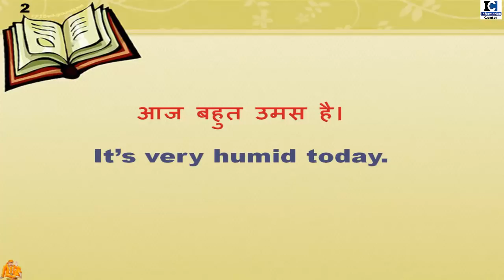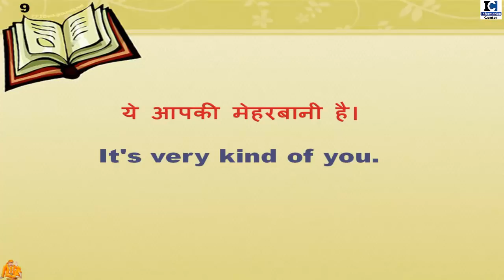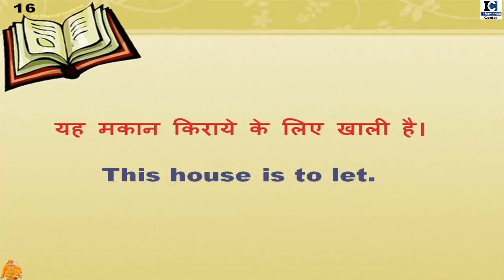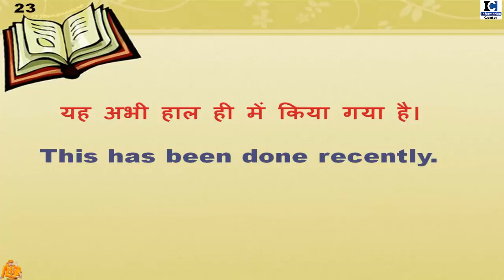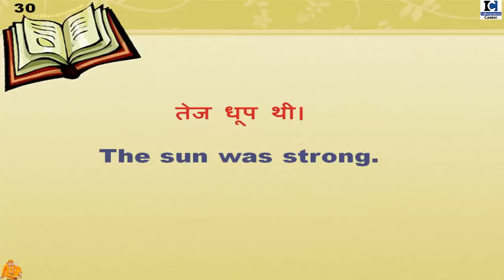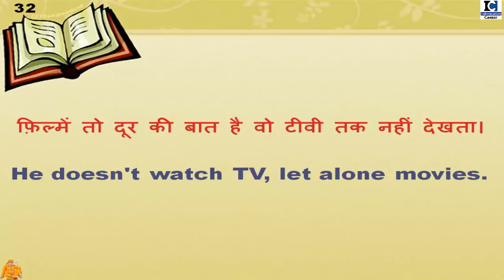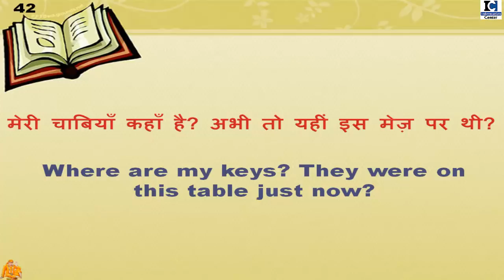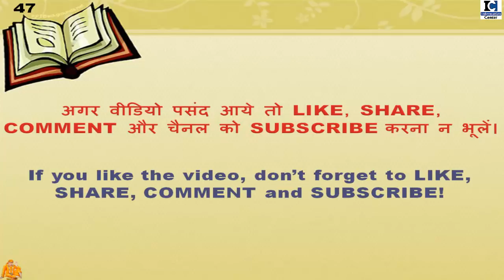46+ Daily Use English Sentences | रोज़ बोले जाने वाले English Sentences | Spoken English 2019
Hello Friends, agar aap spoken english sikhna chahhte hain to ye video aapke liye hai. Iss video me maine 46+ aise useful daily use sentences ke baare me bataya hai jo hum daily apni bolchal me use karte hain. Iss video me aapko na sirf daily use sentences milenge, iske sath hi sath aapko bahot sare daily use words ke baare me janne ke liye milega jnhe hum daily use conversations me use karte hain.

videos from 100-days daily words series-

Also Watch:

1.. TENSES आसानी से कैसे सीखें | Learn ALL TENSES Easily in Hindi 2019 | [DAY 1]

9. Since and For का use | use of Since & For in Perfect Continuous Tense  [Hindi/Urdu] 2019

19. 30+ Daily Use English Words | Daily Use Vocabulary| Spoken English 2019

20. What, When, Why, Where, How और which कब और कहाँ लगाएं? | WH Family Words | Question Tags

21. Still और Yet का सही Use | Use of Still & Yet |  Best video for English Learners

22. Have का सही Use | कब और कहाँ लगाएं Have | Use of Have / Has /Had | Best video for English Learners

28. 200 Verbs और उनके 2nd, 3rd Form | Daily Use English Verbs | Verbs For Daily use

29. Daily Words और Sentences कैसे याद करें? | याददाश्त बढ़ाने का अचूक उपाय | Best Memory Trick